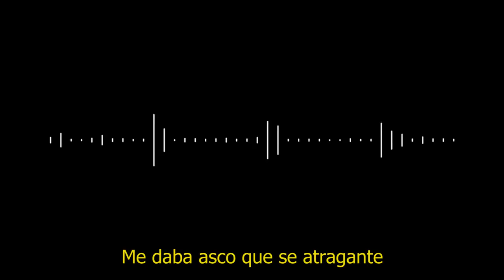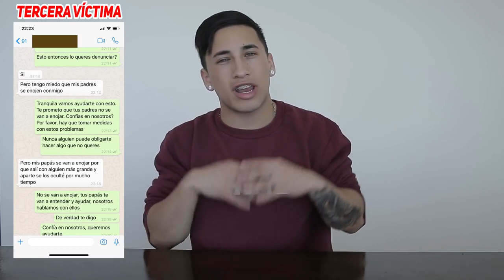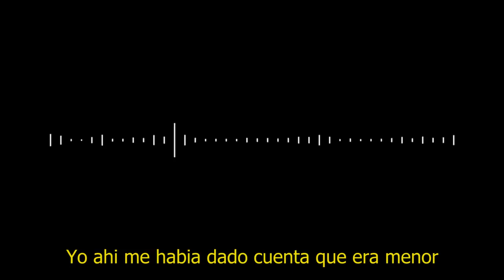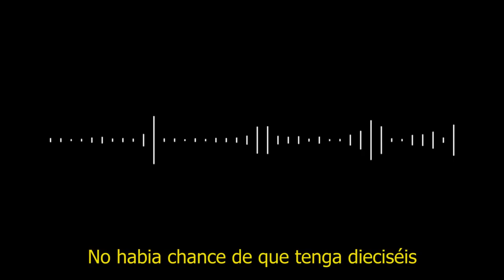Yao Cabrera! Yao Cabrera EXP0NE a un PED0FIL0 frente a todos